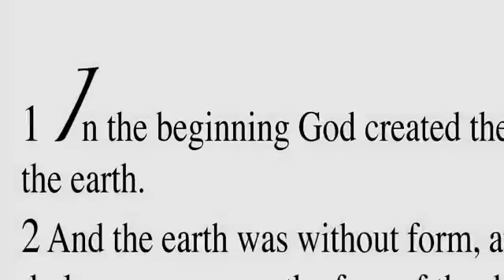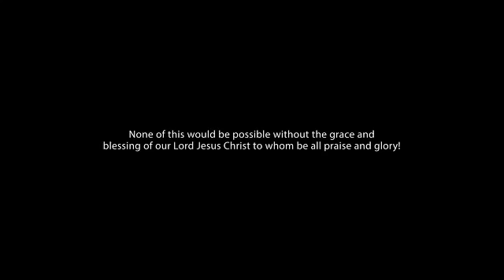(865) Roots of Truth - The Other Adam [Randy Skeete]